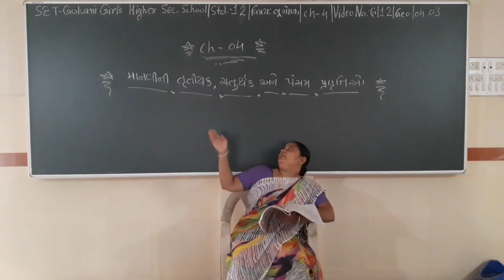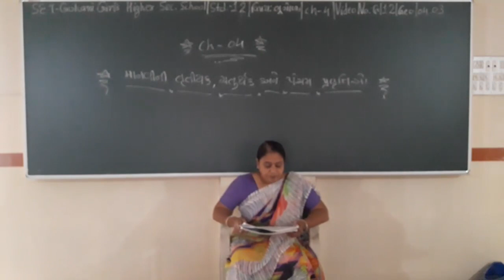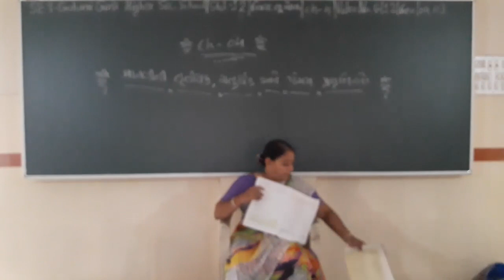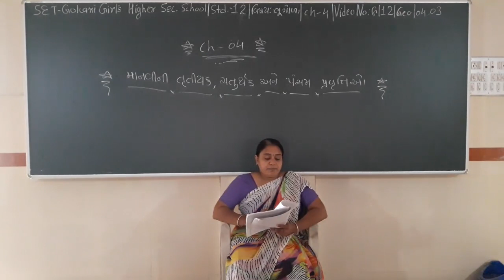SET - G/12/GEO/04.03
SET  –  GOKANI  GIRLS  HIGHER SEC.  SCHOOL - STD.- 12 – SUBJECT  - GEOGRAPHY  -  CHAPTER - 04.03